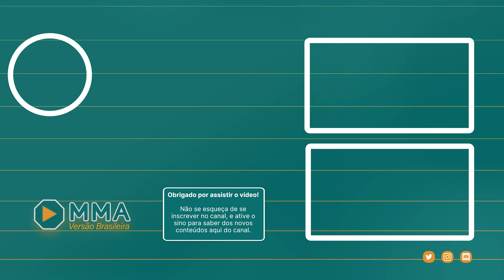ENCARADA ENTRE ANDERSON SILVA E JAKE PAUL - LUTA DE BOXE PAUL VS SILVA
Confira a encarada entre o Youtuber Jake Paul e a lenda do MMA Anderson Silva.

💬 Conta pra gente na seção de comentários abaixo o que você achou desse video.

👉 Ficamos bem felizes com cada like e principalmente com cada novo inscrito! Entao increva-se no nosso canal para apoiar a produção de conteúdo sobre MMA.

🎥 Bem-vindo ao Canal MMA Versão Brasileira 🎥
O ponto de encontro para informações, notícias, entrevistas e podcasts do mundo do MMA, do UFC e Bellator. 🎯

🇧🇷 Muito material sobre o mundo do MMA é constantemente produzido em inglês e o nosso objetivo aqui é tornar esse conteúdo mais acessível aos brasileiros disponibilizando estes tópicos para vocês em português.
➡️ Queremos dividir com você que não fala inglês a nossa paixão e as novidades mais interessantes sobre este esporte.

🇬🇧 We are a small channel that aims to bring the news of the MMA world to the brazilians that don't speak english.
➡️ By being a brazilian, I know its very hard to find all the content that is out there in english, in portuguese. So the goal of this channel is to make all this content more accessible to portuguese speaking people that don't speak english.

Se você quer ficar por dentro das novidades do MMA mundo afora esse canal é feito para você!

👍 Conecte-se com a gente!